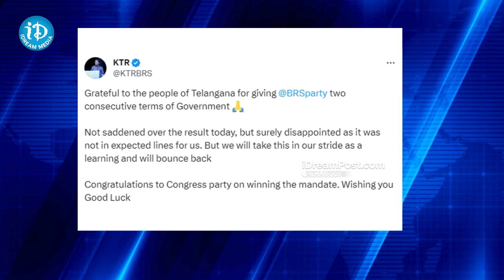నేను ఎప్పటికీ ప్రజలకు రుణపడి ఉంటాను.. | KTR Reacts on Telangana Assembly Election Results | iDream